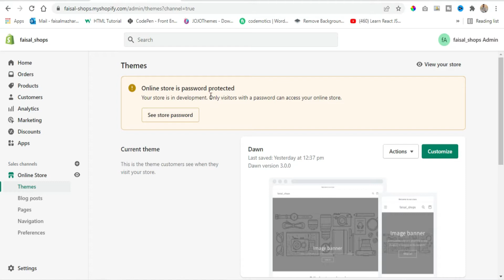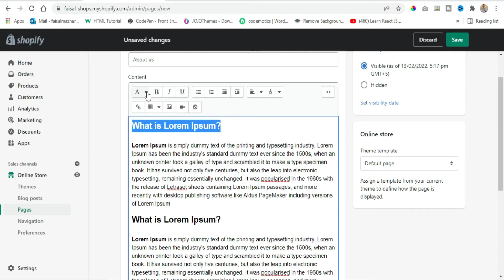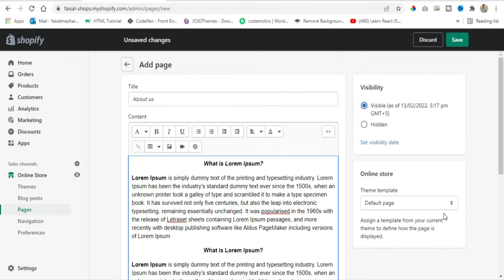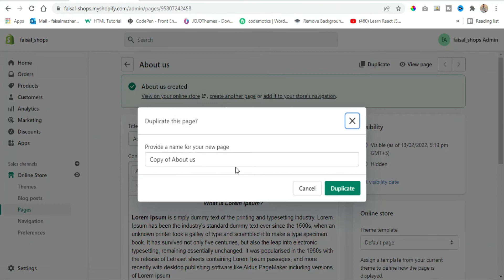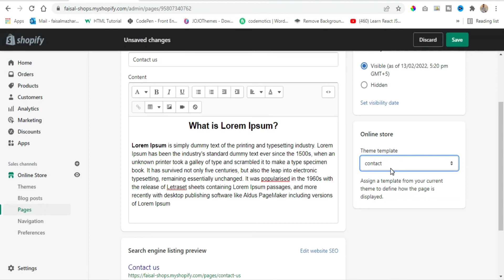Shopify | How To Create Pages in Shopify | How To Add Pages in Shopify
In this video, you will learn How to add and manage pages in the Shopify store. When it comes to sharing information about the store,
adding faqs about products or allowing users to contact you via store pages are the best things to use where you can add information

I will share with you about how you can add pages in Shopify store this video will be about adding simple pages from Shopify
admin and not about adding custom page templates.